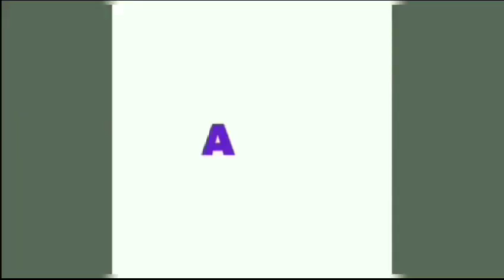MILLIONAIRE GANG MEMBER FROM CHICAGO SHOOTS OPP IN BOTH LEGS ONLY GETS 10 YEARS FOR THIS